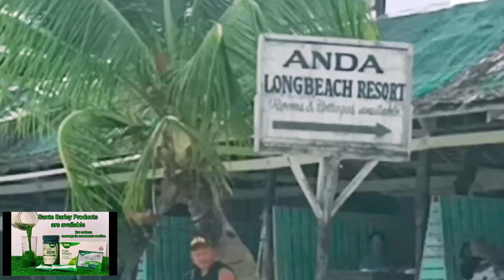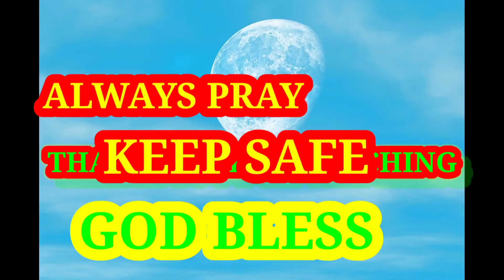Wow 😳!!nice pala!Anda de Boracay/Raxter Tv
Ang Anda de Boracay ay matatagpuan sa Proper Anda ,Bohol..Soo wat are you waiting,Tara na,visit na!